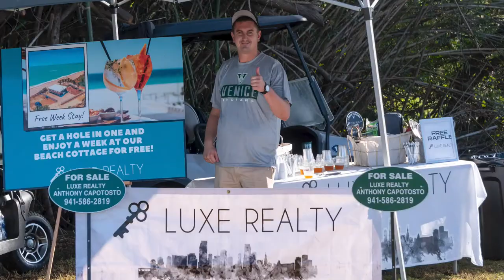The Mussone & Peacock Podcast | S4E12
John Mussone & Coach John Peacock talk all things football including this year's Venice Football season and beyond.